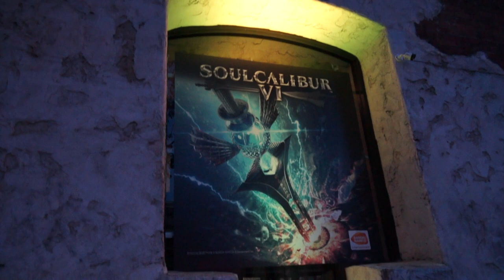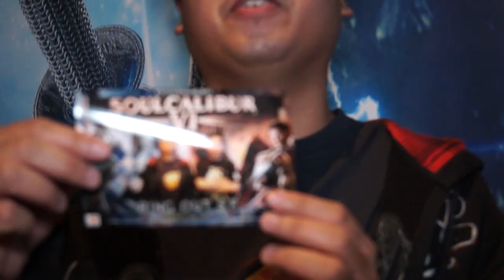SOULCALIBUR VI Ring-Out Event | Recap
Check out our video recap of the SOULCALIBUR VI Ring-Out Event in San Francisco! Watch as Maximilian Dood, MarkMan23, and Kayane weigh in on their experience with the upcoming game. Featuring music by Arius!